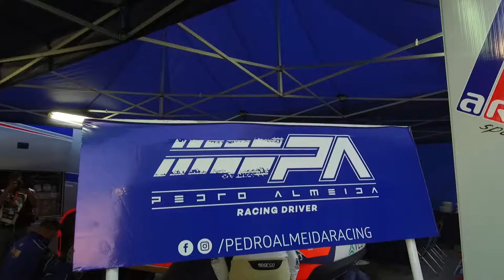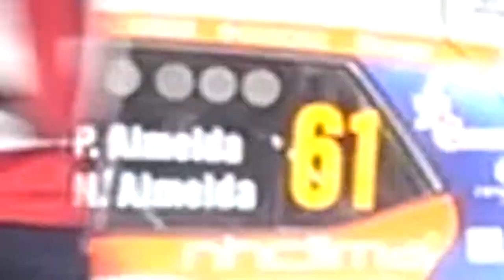Rally de Portugal 2019 - Pedro Almeida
Resumo de Rally de Portugal 2019